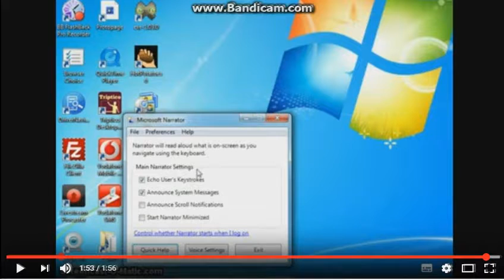Silvolf YTP (15/53)